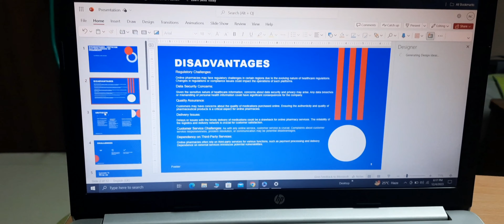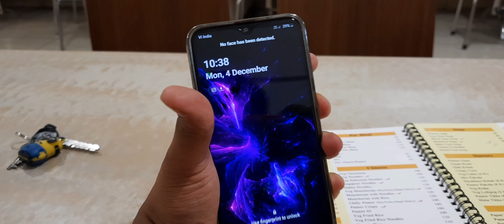Apna Sweets Mai khane Sai Disappointed Kyun?😕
🔴My Camera Link:
Limited-time deal: FitSpark Eagle i12 Real 4K@30fps WiFi Action Camera 20MP Ultra HD 170° Wide-Angle Lens | 1st in Class with Flashlight & Type C External MIC Support | 6-Axis Gyro EIS Stabilization | Wireless Remote

🔴My 2 Camera link:
Samsung Galaxy M14 5G (Smoky Teal, 6GB, 128GB Storage) | 50MP Triple Cam | 6000 mAh Battery | 5nm Octa-Core Processor | 12GB RAM with RAM Plus | Android 13 | Without Charger

🔴My Tripod link:
DIGITEK® (DTR 260 GT) Gorilla Tripod/Mini 33 CM (13 Inch) Tripod for Mobile Phone with Phone Mount & Remote, Flexible Gorilla Stand for DSLR & Action Cameras